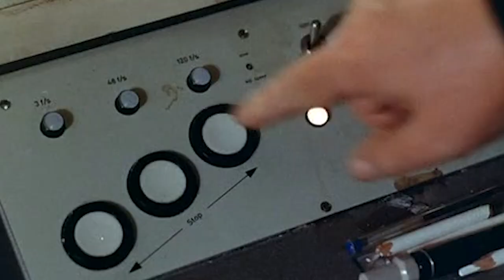Documentar | Um canal dedicado a não-ficção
Nunca se produziu e se assistiu tanto documentário em nossa história. As plataformas de streaming como Youtube ou Netflix fizeram o gênero passar do patinho feio das grades de programação para as estrelas do show. Documentar é uma plataforma para reunir realizadores , produtores, estudantes e aficionados por documentários para discutir, pensar e celebrar a não ficção.

©3FilmGroup.tv / Impossível